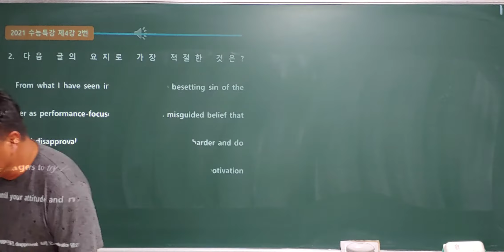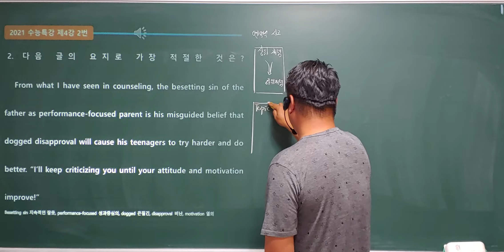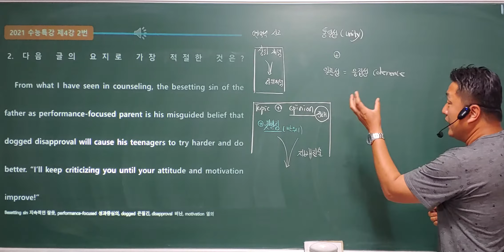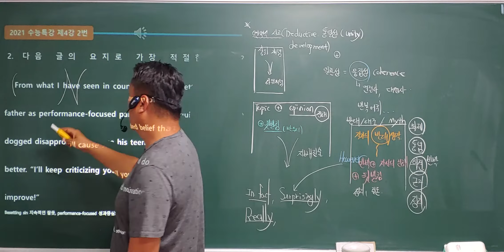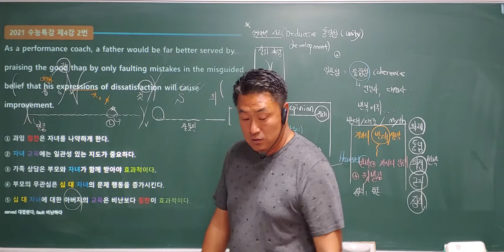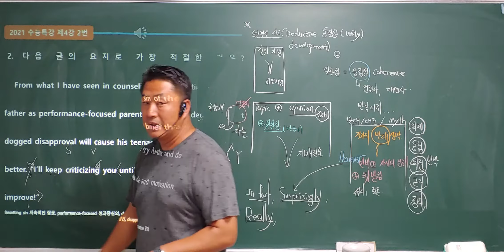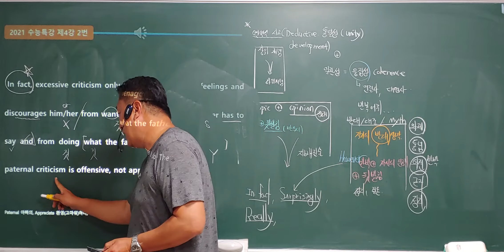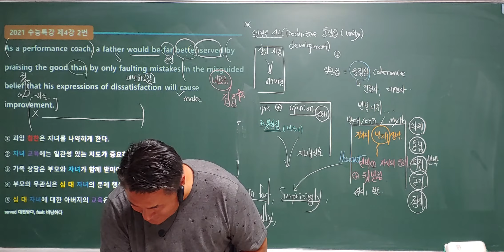2020 제4강 2번 요지 내신전문